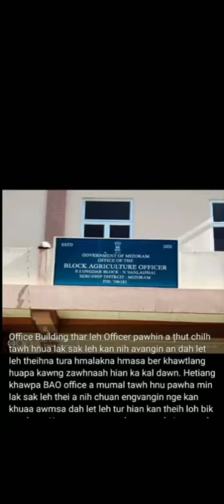Vawiina thil thleng - BAO sawnchhuah duh loh vangin N. Vanlaiphai mipuiin kawng zawh.